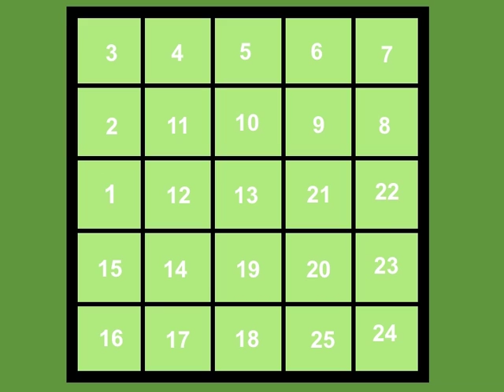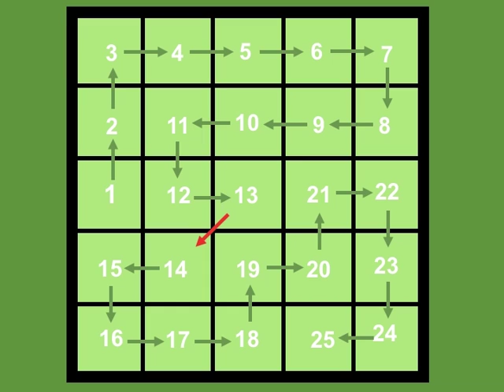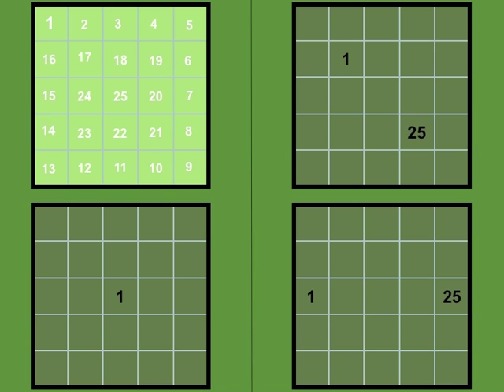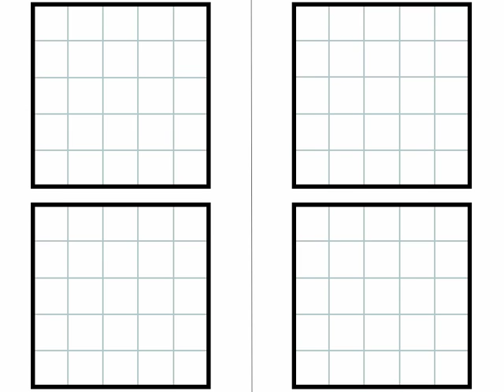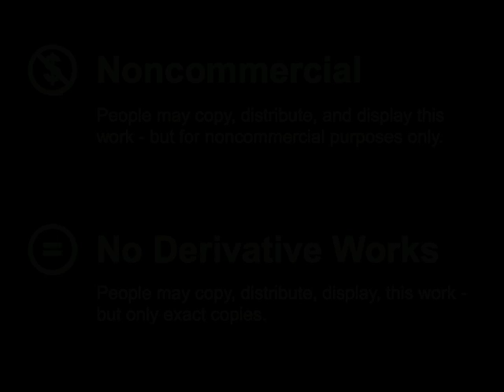Wiggle worm counts.m4v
Give logic and counting practice to your elementary students.